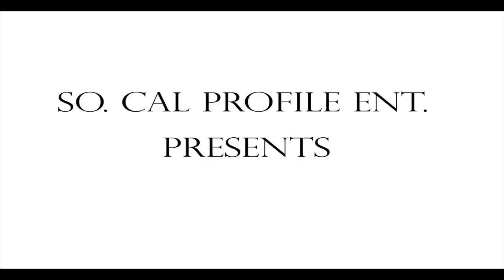MASH- Kinfolk (Official Video)